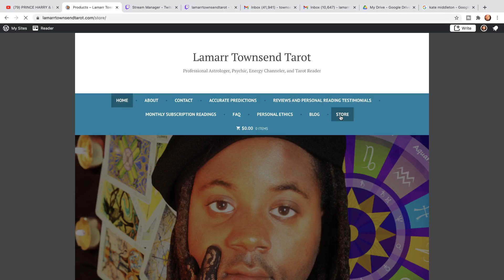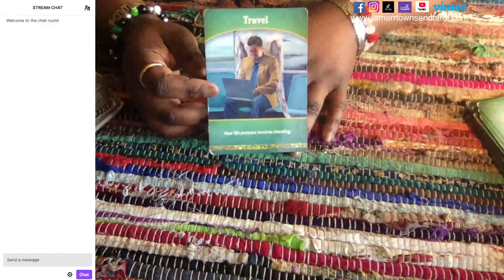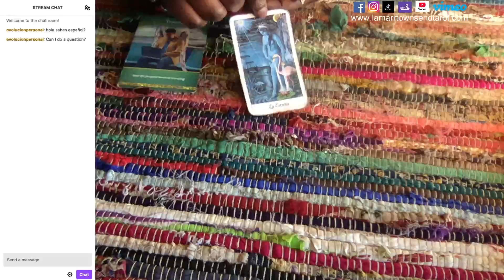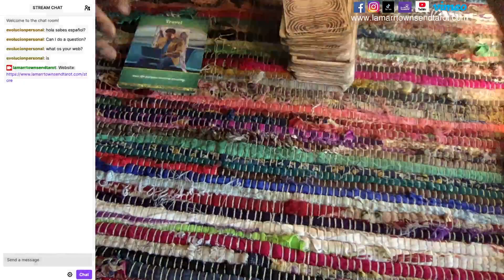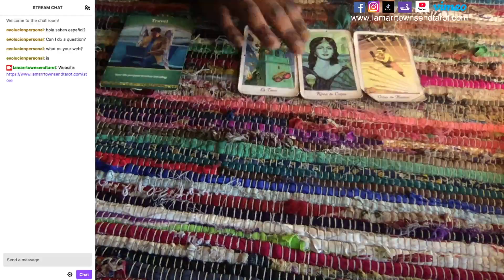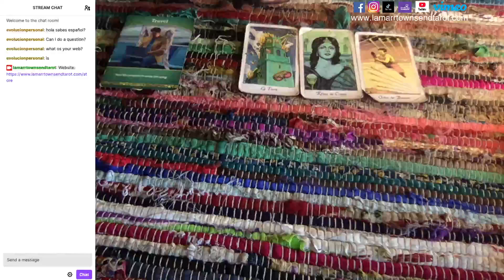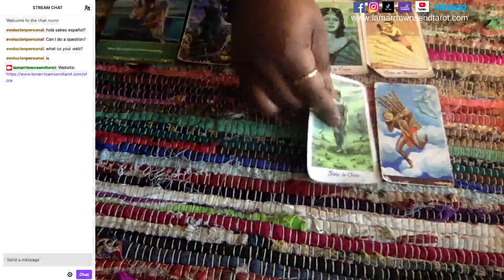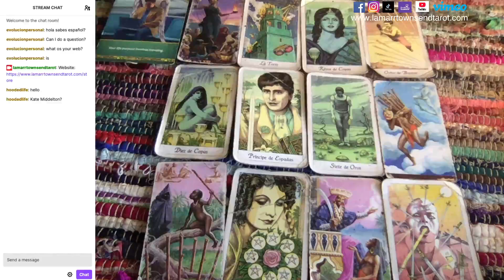KATE MIDDLETON PSYCHIC READING [LAMARR TOWNSEND TAROT] [TWITCH LIVESTREAM]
In this video I talk about and do a psychic tarot reading on Kate Middleton, the wife of Prince William of The Royal Family. *For your own personal reading from me, Lamarr Townsend Tarot, please visit my

KATE MIDDLETON PSYCHIC READING